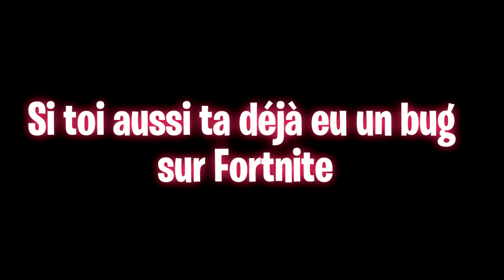LE PIRE BUG DE FORTNITE..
J'ai eu le pire BUG sur Fortnite..

Mon matériels🔽
🖥Écran: BenQ ZOWIE XL2411P
⌨️Clavier: Corsair k70
🕹Souris: Logitech g502
🎥Caméra: Logitech C922
🎙Micro: Bird UM1
💻Config PC:
〰️Processeur: Intel(R) Core(TM)i7-9700k CPU @ 3.6GHz
〰️Carte graphique: Geforce RTX 2070
〰️Mémoire: 16 GB RAM

bug , glitch , cheater, wtf ,